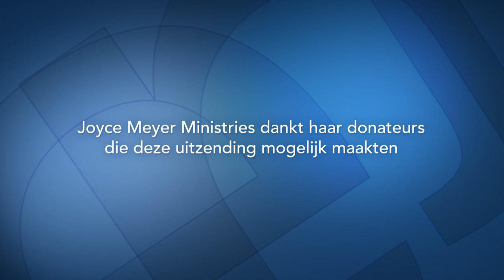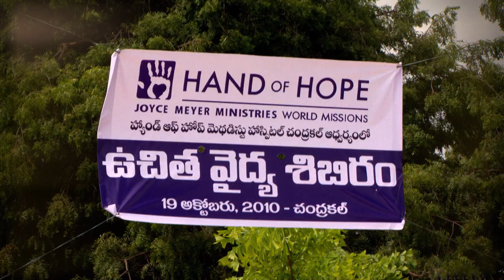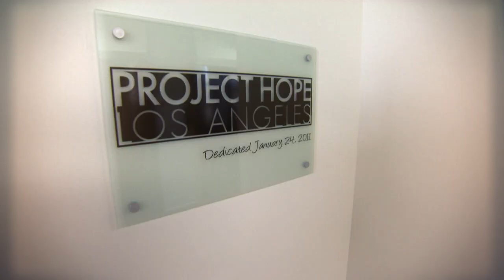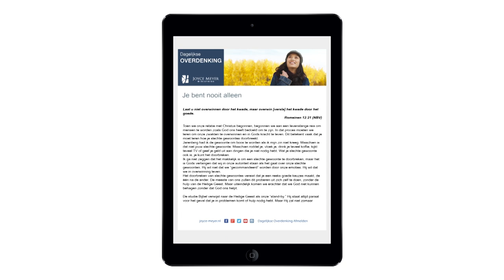Waar zijn jouw gedachten? (2) – Joyce Meyer – Gedachten en woorden beïnvloeden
Leer vandaag in "Enjoying everyday life" doelgericht te denken en je niet zo snel van je doel laat afbrengen.